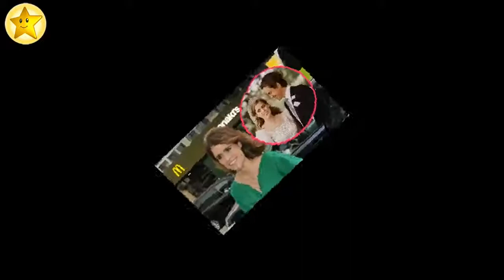Beatrice' Hochzeit: Schwester Eugenie gratuliert im Netz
So sehr freut sich Prinzessin Eugenie (30) für ihre ältere Schwester Beatrice (31). Die Enkelin der Queen (94) hat ihrem Liebsten Edoardo Mapelli Mozzi (36) am vergangenen Freitag völlig unerwartet in einer Zeremonie in Windsor das Jawort gegeben. Eigentlich war eine große, prunkvolle Hochzeit schon für Mai geplant, die allerdings aufgrund der Gesundheitskrise ausfallen musste. Jetzt meldete sich Beatrice' Schwester Eugenie mit rührenden Worten im Netz.
Auf Instagram teilte die 30-Jährige erst vor wenigen Stunden einige Hochzeitsbilder des glücklichen Brautpaares. "Was für eine große Freude und welche ein Privileg, dir, meiner großen Schwester, dabei zuzusehen, wie du zum Altar zu deinem Edo schreitest. Ich bin so stolz auf dich und ich bin so aufgeregt, dich bei dem nächsten Kapitel deines Lebens zu unterstützen. Wir werden gemeinsam so viel Spaß haben", schrieb sie zu den Schnappschüssen.
In ihrem Post konnte sich Eugenie allerdings einen kleinen Wortwitz auch nicht verkneifen. Sie startete ihre Glückwünsche mit den Worten "Couldn't Bea happier", also auf Deutsch "Ich könnte nicht glücklicher sein". Anstatt des englischen Wortes "be" benutzte sie allerdings Beatrice' Spitznamen "Bea", der gleichklingend ausgesprochen wird.
Was sagt ihr zu Eugenies Post?